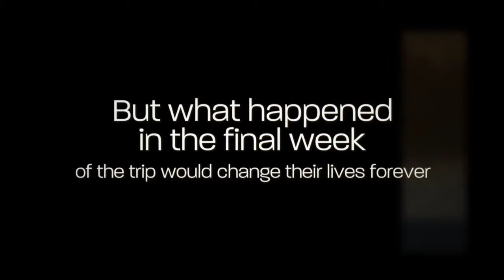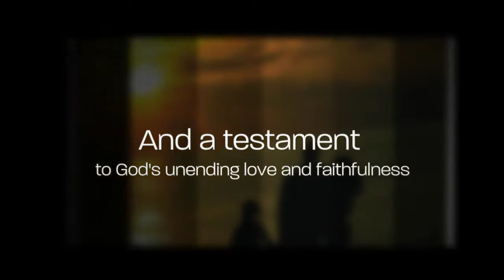Family Forever Book Trailer by Paul Lindquist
Family Forever: Our Nine-Year Adoption Journey is the true story of love, commitment, sacrifice and perserverence. Join us and re-live a journey that will inspire you and help strengthen your faith.